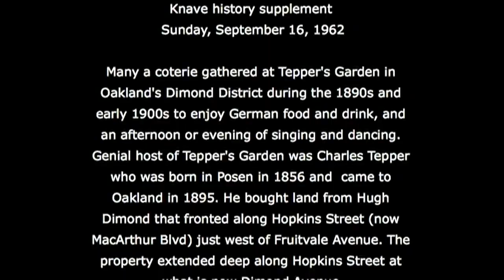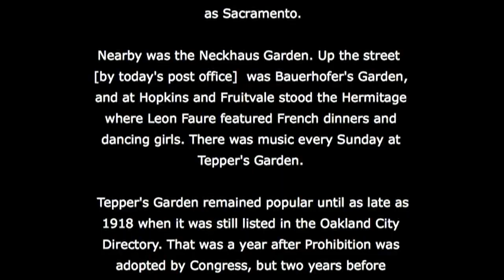Tepper's Beer Garden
Bach: Goldberg Variations, BWV 988 - Aria (1955)

Glenn Gould
Bach: Goldberg Variations, 1955 Performance & Zenph Re-Performance

Johann Sebastian Bach (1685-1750)/Johann Sebastian Bach